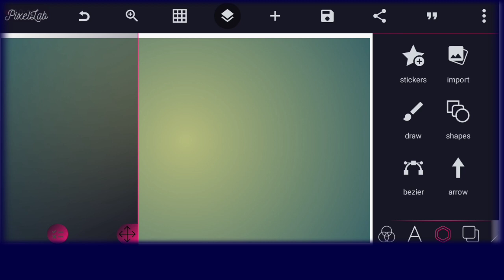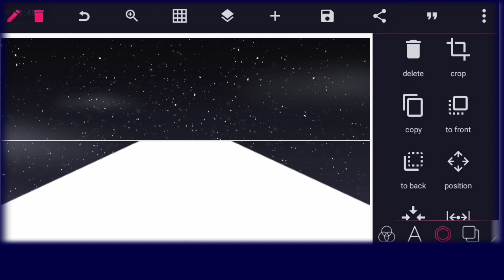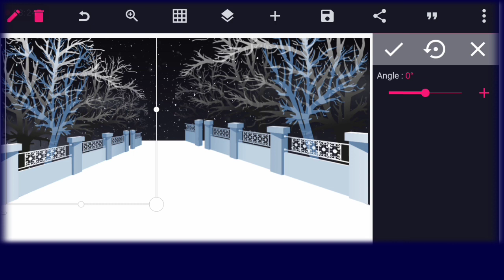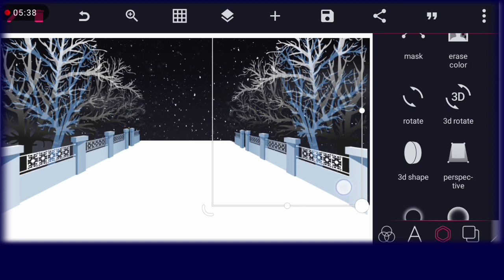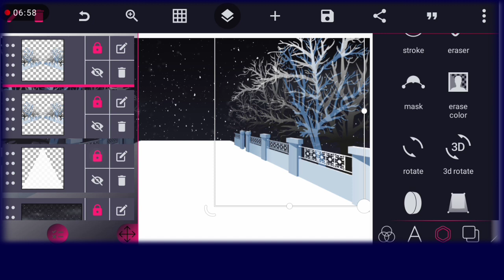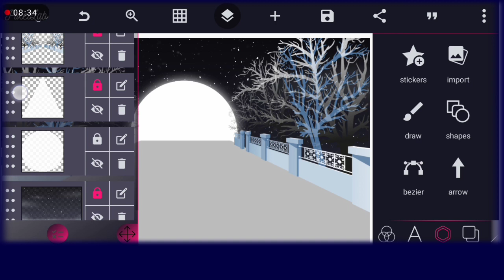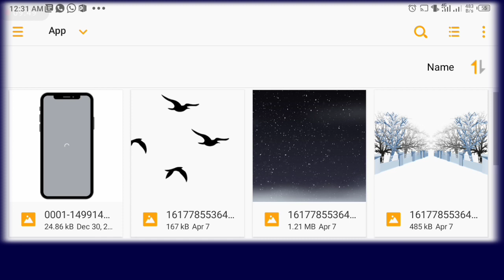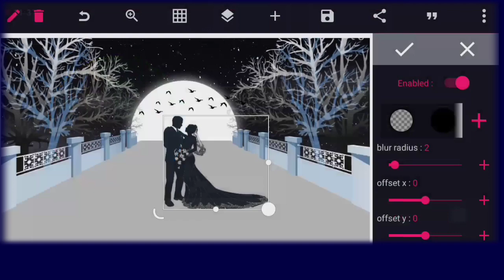how to create Landscape Vector Art | Vector Illustration on Android PixelLab | Editing Tutorial.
In today's video i will show you how to create  Landscape Vector Art | Vector Illustration on Android PixelLab | Editing Tutorial.

 Part 2 ( Vector Illustration in Pixellab )

      Learn How to Make Landscape Vector Art Vector Illustration on Android | PixelLab Editing Tutorial Vector Art app Android | Flat Landscape Illustration | Scenery Vector Drawing | Silhouette Landscape Vector art design on Android | Silhoutte sunset art design | How to cartoon yourself

IMPORTANT LINKS

Applications needed:

1) Pixellab

Kinemaster Mod

👉Image used;

Gotham bold

Raleway

5. How to create food flyer in Pixellab

👉 CONNECT